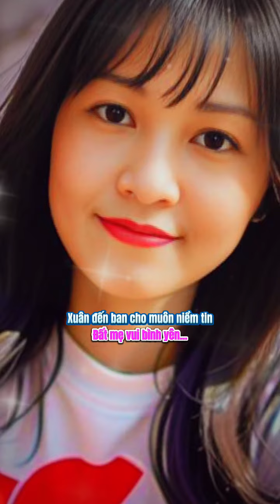ngày 11 tháng 2, 2024